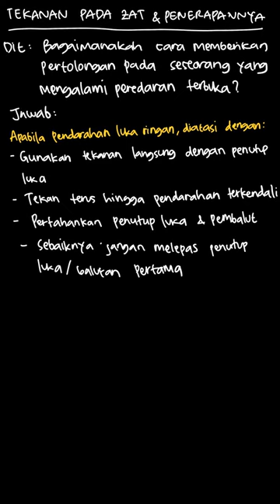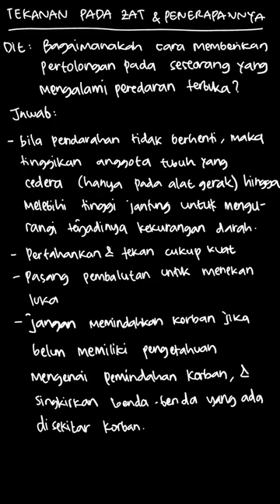Bagaimanakah cara memberikan pertolongan p... | IPA Terpadu SMP | Kelas 8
✅ Dalam video ini kita akan membahas: Bagaimanakah cara memberikan pertolongan pada seseorang yang mengalami peredaran terbuka?
Tema:
Kelas: 8
Mata Pelajaran: IPA
Bab: 8
Buku: IPA Terpadu SMP/MTs Kelas VIII

👉 Buku yang telah tersedia:
{PLAYLIST_LINK}
Di mana kamu dapat menemukan kami?